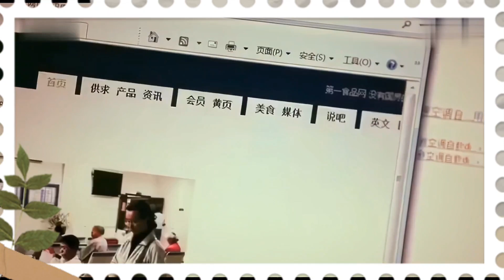考古劉惜君當年演的戲『夏日甜心』演技還是可以的#刘惜君